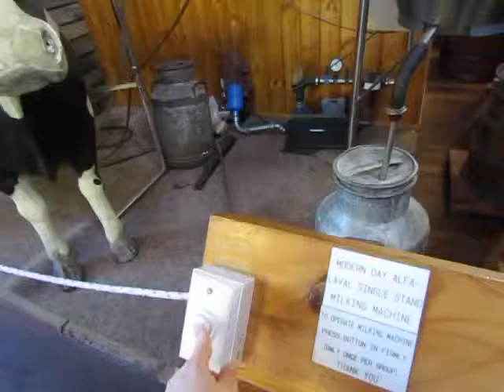Bega Cheese Factory Museum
A quick look around the Bega Cheese Factory Museum in Bega, New South Wales, Australia.